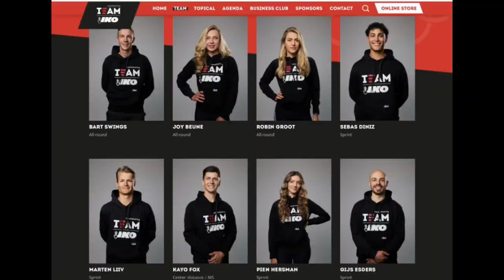Speedskating Video Podcast — Marten Liiv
Marten tells us about starting his career on a 250m track, trips to Finland, Germany and elsewhere to train, and his goals for 2026 Italy.